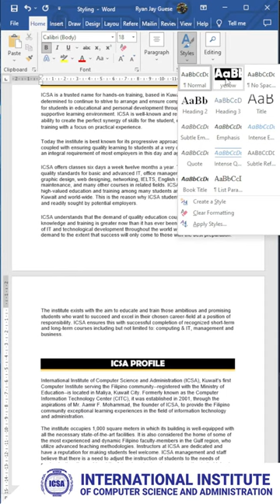𝐏𝐚𝐚𝐧𝐨 𝐦𝐚𝐠-𝐜𝐫𝐞𝐚𝐭𝐞 𝐧𝐠 𝐬𝐭𝐲𝐥𝐞 𝐬𝐚 𝐌𝐒 𝐖𝐨𝐫𝐝?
𝐏𝐚𝐚𝐧𝐨 𝐦𝐚𝐠-𝐜𝐫𝐞𝐚𝐭𝐞 𝐧𝐠 𝐬𝐭𝐲𝐥𝐞 𝐬𝐚 𝐌𝐒 𝐖𝐨𝐫𝐝? Gusto mo bang matuto sa MS WORD?